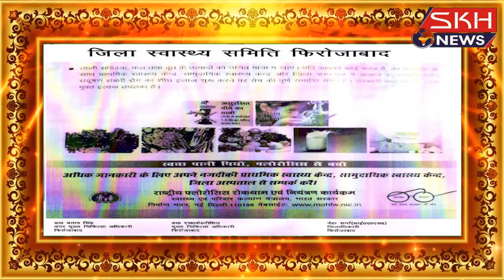जसराना-- मैक्स ने मारी बाईक में टक्कर, महिला की मौत, युवक गंभीर